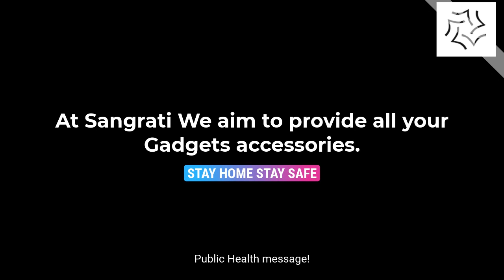Mobile surface pose risk for covid-19c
Covid-19 risk, mobile surface pose risk clean your mobile screen, sanitize your mobile regularly. A study shows that your mobile screen heat allows microbes to stay a bit longer as compared to other surfaces.